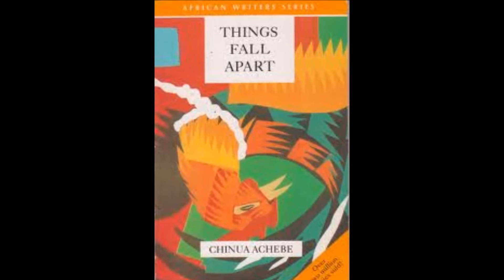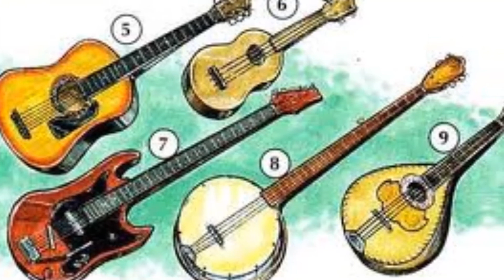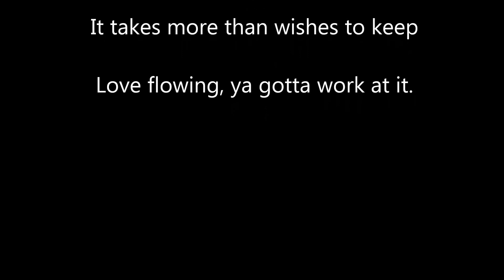What Will It Take jo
A short Video Song of Original music.   Lyrics and Music Score by John Benfield